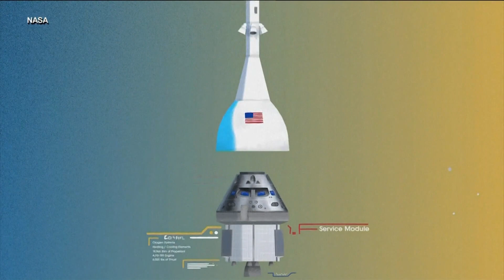NASA launching Artemis 1 on Aug. 29 | KVUE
Next week, NASA will launch a new chapter in space exploration with the Artemis 1 mission. The mission is the first phase of a new era for NASA that will pave the way for humans to go to the moon and eventually Mars.

Sean Fuller, manager of the Gateway program, joined KVUE Midday to talk about Artemis 1.